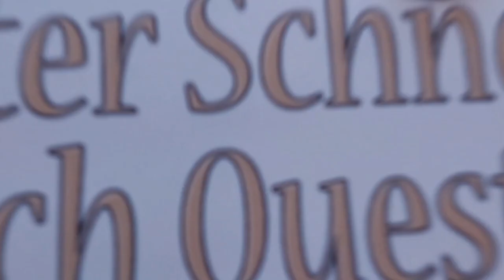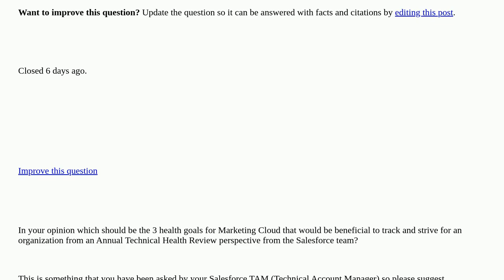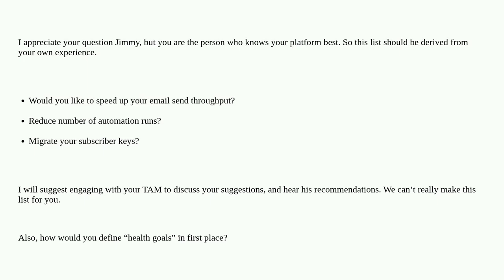Salesforce: As an Annual Technical Health Review what goals you would like to see and achieve fro...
As an Annual Technical Health Review what goals you would like to see and achieve from your Marketing Cloud instance? closed

A special thanks goes out to the community

  marketing-cloud